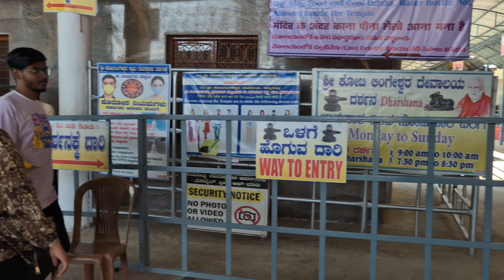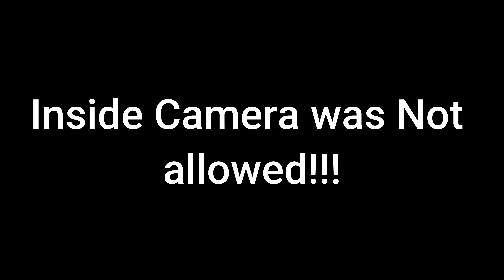Kotilingeswara Temple | KGF | Bangalore to Kotilingeswara Temple | Kolar